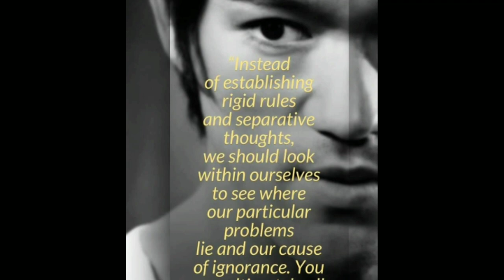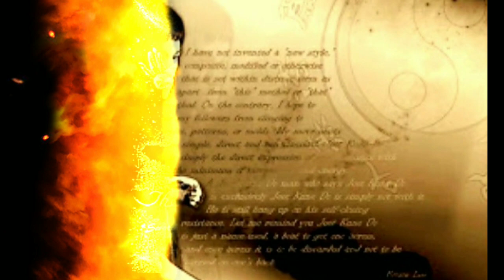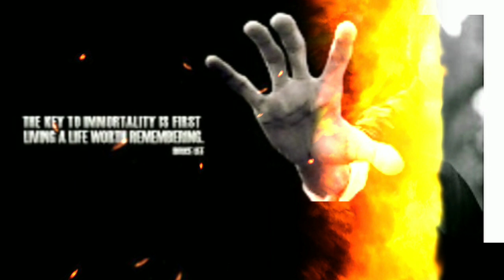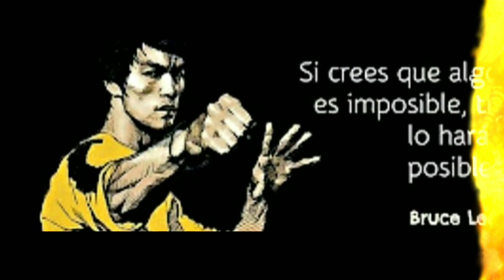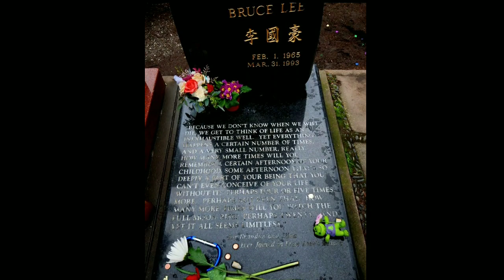⛩🎯بروس لي🥋👊 🥋 خبايا وأسرار تود أن تعرفها⁉️⁉️⁉️ 👊⛔👊⛩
🤳🎯تحت عنوان بروس لي…وراء كل صورة حكاية ⁉️⁉️👊👊🛑🛑👊👊👊👊🛑🛑👊👊👊🥋👊

       ⛩🎎   ⛔👊في هذا الفيديو سنستعرض أبرز الخبايا والأسرار عن هذا النجم الساطع بالأسطورة الخالدة.
🥋 تود معرفتها لم تكن تسمع بها من قبل⁉️⁉️
💥إنه بروس لي أيقونة الفنون القتالية، وملك الكونغ فو، صاحب الكاريزما الجذابة والرائعة.
معلم ومنتج أفلام وسيناريست ومخرج وفيلسوف، الكل في واحد.
كان شغوفا بالقراءة والرسم..
آنه كان رأس السهم الصيني الذي اخترق عالم هوليود المنغلق فقط على الأمريكيين والأوربيين
🎓والنجاح الذي حققه فبي السينما الأمريكية فتح أبوابها على مصراعيها أمام العديد من الممثلين الصينيين وأتاح لهم الفرصة للمشاركة بأدوار طلائعية ورئيسية في السينما الأمريكية.
++🎎جلب الإضافة لأفلام الأكشن وأشاح اللثام عن الصورة الضبابية والعنصرية والإضطهاد الياباني عن الصين.
أفلامه خالدة،ومشوقة لاتمل.
تكلمنا عن ولادته ونشأته ،رحلاته ،بطولاته زواجه وأبنائه  وفلسفته الى حدود وفاته.تدرب( الوينغ تشون )مع معلمه( ايب مان).وهو أسلوب كونغ فو صيني جنوبي ويعني تقنيات التلاحم.
وفاته كانت لغزا محيرا، أسال كثير من المداد وكل واحد عنده معطيات خاصة عن وفاته وليس هناك جواب شافي وحيد…
واستطردنا الحديث عن ما صرحت به مجلة الحزام الأسود سنة 1978م.وعن منازلته لأحد كبار معلمي الكونغ فو والذي ضربه بتقنية اليد المرتعشة على مستوى المخ أثرت عليه، وشرحنا هذه الضربة أو التقنية الغامضة التي تغني على ما يتعلم في الصالات… فمعلمي الكونغ فو كانوا يناصبونه العداء لأنه يطعن لهم في أسلوبهم ويقول بأن لا جدوى منه في معركة الشارع.
🛑تكلمنا عن ابنه (براوند لي)  الذي نهج مهنة ابيه الا انه توفي وهو يصور لقطة من فيلم برصاصة حقيقية  بدل الرصاص المتعارف التمثيل به … أردته قتيلا…
🥋 نم قرير العين ايها التنين الصغير وهذا لقب( بروس لي)…ودمت محبوبا حيا أوميتا …
حضر جنازته ما يزيد عن 25 ألف مشيع.
ترك منزله …الذي أصبح من بعده.متحفا لصوره وأفلامه وبعض أغراضه.
وترك أسلوب وكتاب خاص به بالفنون القتالية يسمى الجيت كوندو او طريق القبضة المعترضة.👊
وضعت له تماثيل من برونز في الصين وبعض الدول الأخرى تكريما له واعترافا بإنجازاته.
وكل سنة يحتفلون في الصين بذكرها.
⛔فضلا: لاتنسوا الإشتراك- والإعجاب- والضغط على زر الجرس -ليصكم كل ما هو جديد.
              تحيات: سعيد شجري🤝
                                  💥في إضاءة رياضية💥